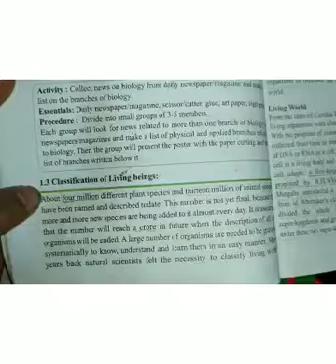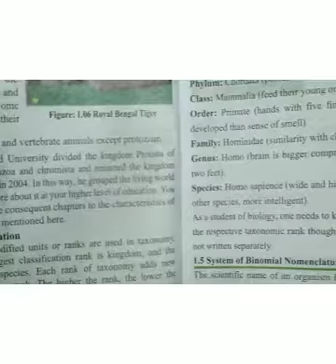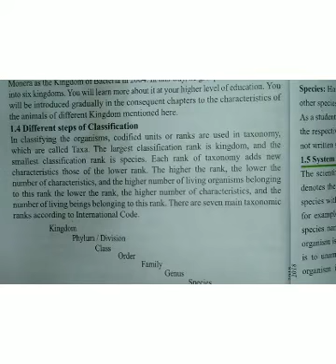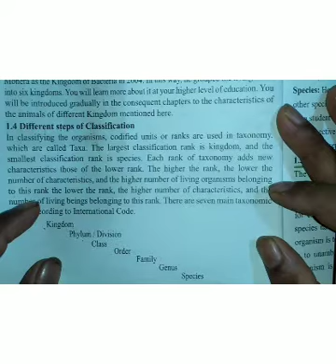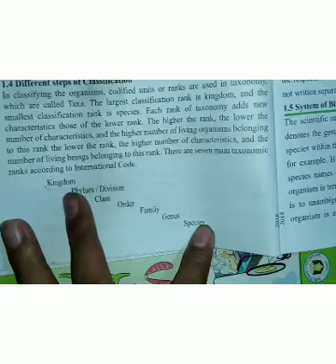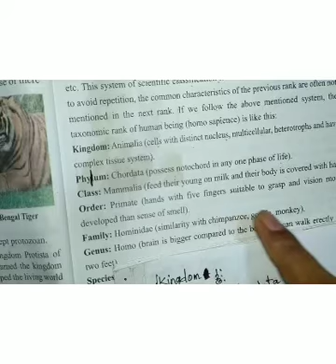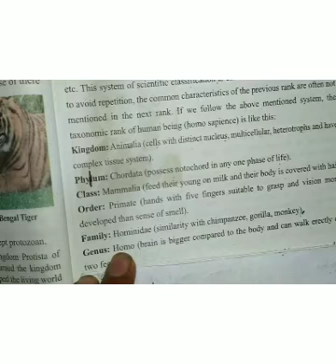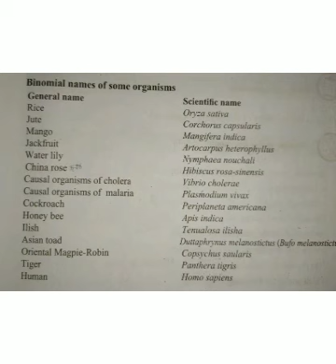BIOLOGY 9/10, Chapter 1, revision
Md. Shariful Islam